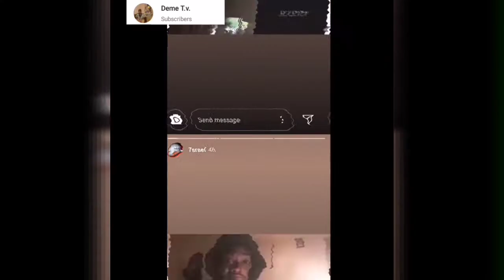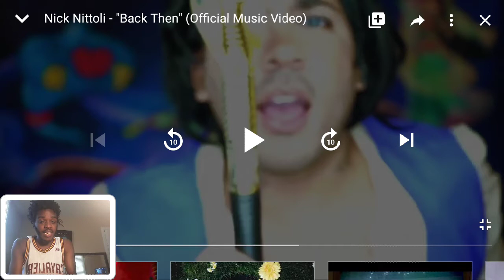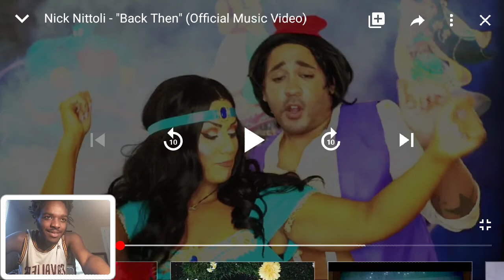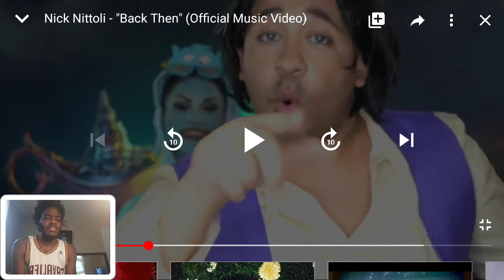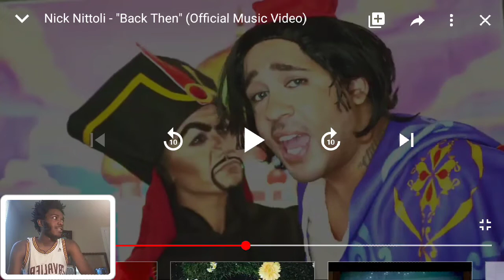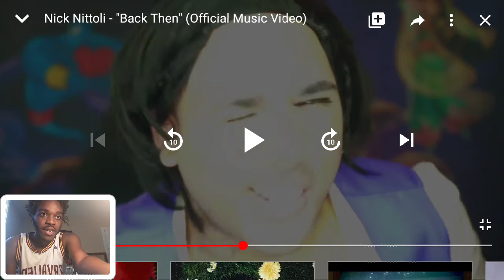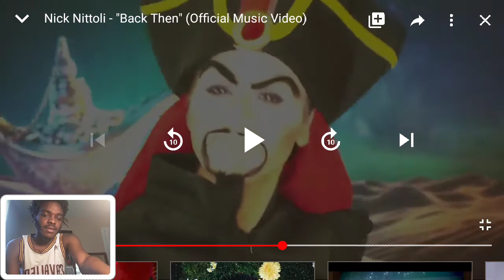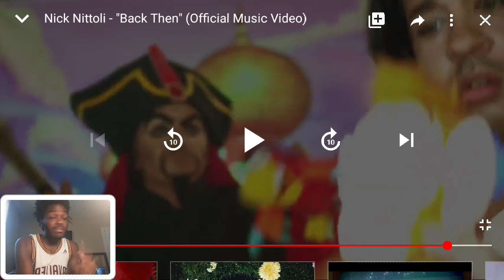Nick Nittoli - Back Then ( Official Music Video Reaction ) | Disney Wicked ?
More merch